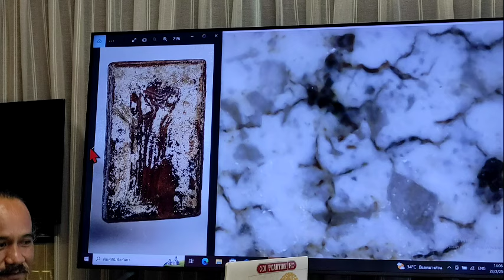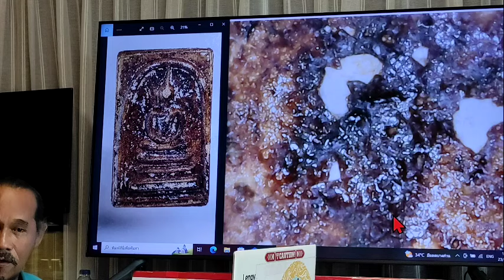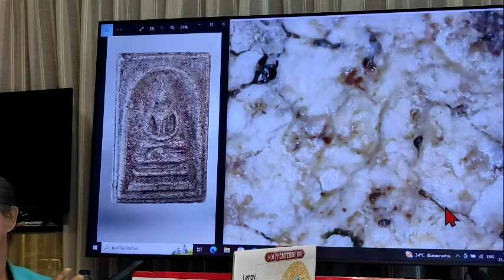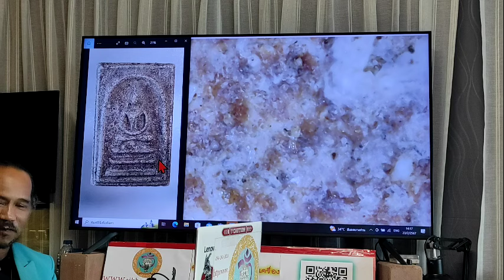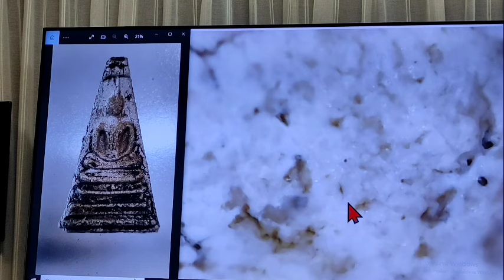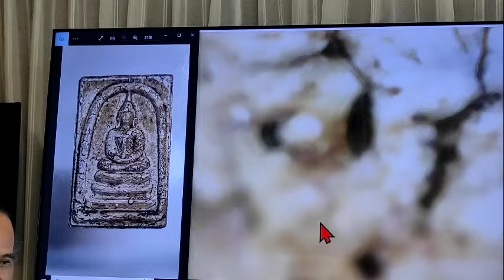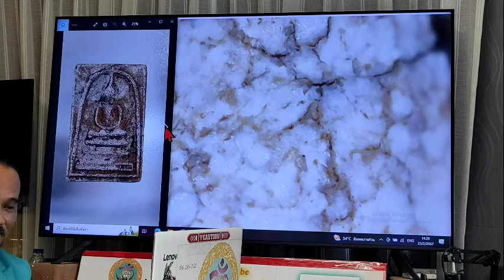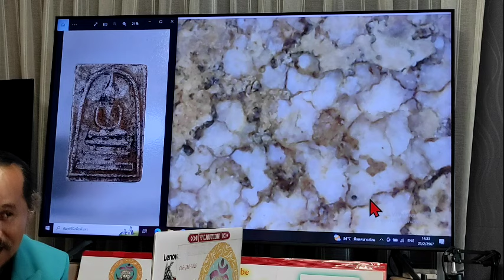ทดสอบพุทธคุณ!!.... ส่องพระสมเด็จกรุวัดสะตือ จ. อยุธยา ในรัง หน่อย เมืองนนท์ โทร. 084-5583055